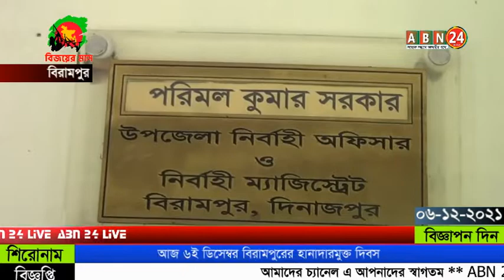আজ ৬ই ডিসেম্বর বিরামপুরের হানাদারমুক্ত দিবস ।। ABN 24 NEWS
৬ই ডিসেম্বর দিনাজপুরের বিরামপুর হানাদারমুক্ত দিবস। উপজেলাটি সীমান্তবর্তী হওয়ায় তৎকালীন সময়ে যৌথভাবে ভারতের মিত্রবাহিনী ও মুক্তিবাহিনীর প্রাণপণ চেষ্টায় পাক হানাদার বাহিনীদের সাথে একের পর এক তুমুল যুদ্ধে ৬ই ডিসেম্বর অবশেষে পিছু হটে  হানাদার বাহিনী, মুক্ত হয় বিরামপুর , কিন্তু হানাদারমুক্ত হওয়ার মাধ্যমে স্বাধীনতা ফিরে পেলেও অদ্যবধি বধ্যভূমিগুলো যেন অরক্ষিত, নির্মিত হয়নি শহীদ বীর মুক্তিযোদ্ধাদের স্মৃতিস্তম্ভ।

SHOW LESS